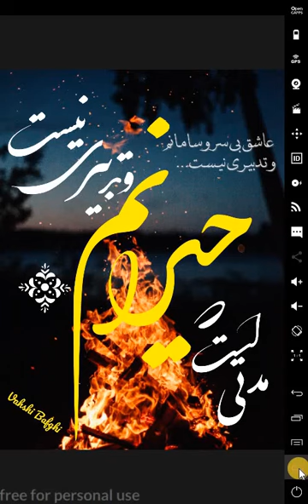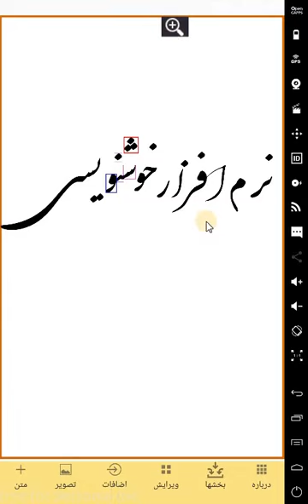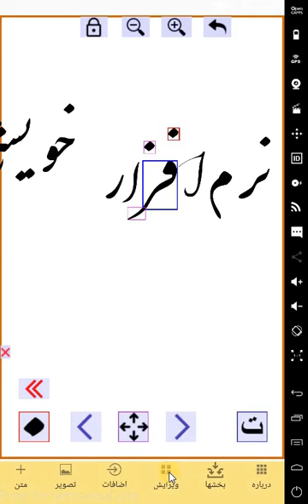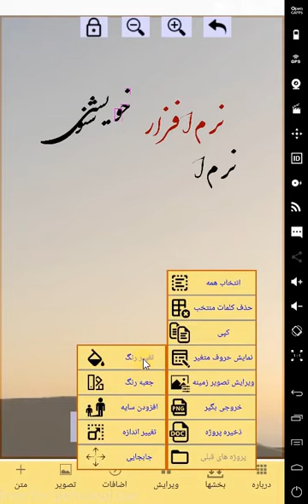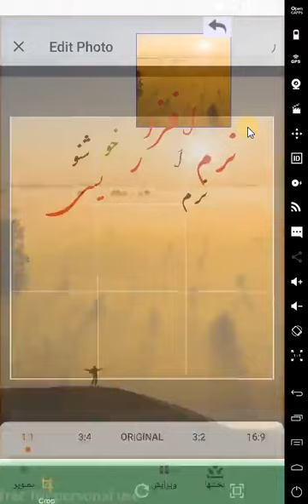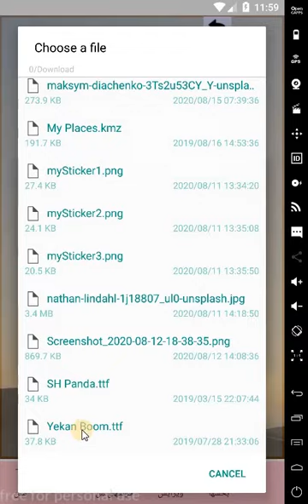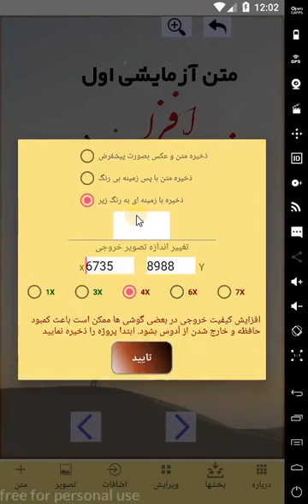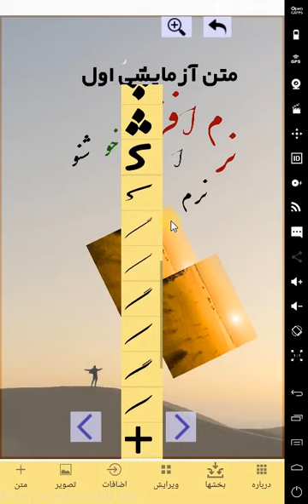Adoos آموزش نرم افزار خوشنویسی شکسته نستعلیق آدوس برای اندروید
این نسخه از آدوس برای دوستان خارج از کشور در مارکت
SlideME
جهت خرید درون برنامه ای قرار داده شده است